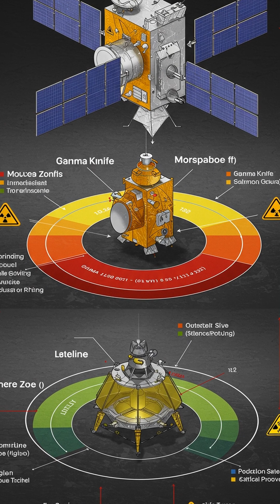Gamma Knife from Space: Radiation Therapy via Satellites?!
Explore the groundbreaking concept of using satellites for Gamma Knife radiation therapy. Could this technology revolutionize brain tumor treatment and make it accessible worldwide? Learn about the potential benefits and challenges!

0:00 Introduction: Gamma Knife in Orbit
0:10 What is Gamma Knife Therapy?
0:25 Gamma Knife Adapted for Space
0:35 Revolutionizing Treatment Accessibility
0:45 Challenges: Complexity and Cost
0:55 Ensuring Safety
1:05 Gamma Knife from Space: Future of Medicine?